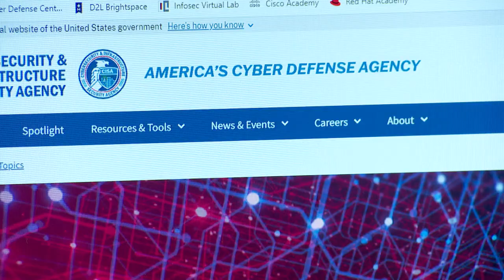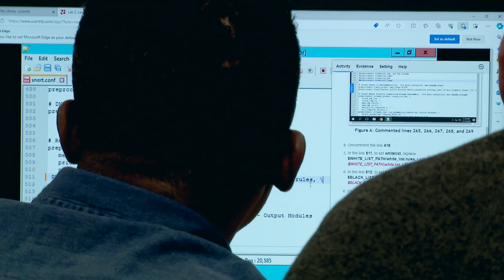Hennepin Tech Receives Honors for Cyber Defense Program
Nearly 200 students are enrolled in Hennepin Technical College’s cyber defense program. The National Security Administration recently named Hennepin Tech a National Academic Center of Excellence in Cybersecurity. “Very few community colleges or technical colleges have that designation so it clearly sets us apart,” Ryan Brovold, Hennepin Tech cyber defense program director. “We are the destination to go.”